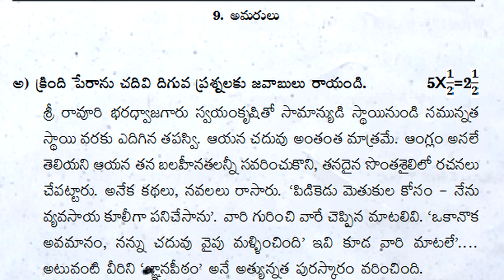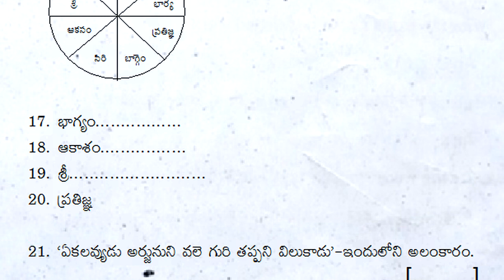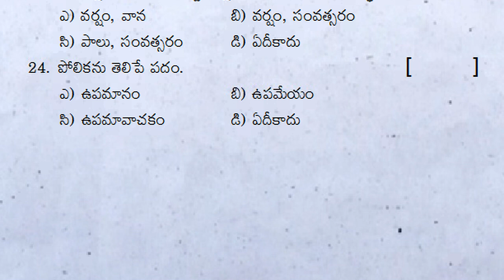fa4 exam questions telugu class 8 8thclass fa4 telugu question paper formativeassessment 4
Fa4TeluguQuestionPaperClass8
Class8TeluguSamplePaperfa4
fa4teluguPracticeTestPaper8thGrade
TeluguGuessPaperfa4Class8
apClass8TeluguMockTestPaperfa4
TeluguFa4ExamQuestionPaperClass8
TeluguFa3QuestionPaper8thClass
TeluguFormative4PaperClass8
8thClassTeluguFormativePaper
Telugufa4ModelTestPaper8thClass
ap8thClassfa4teluguModelPaper
8thClassTeluguQuestionPaper
fa4teluguSamplePaper8thClass
fa48thClassteluguPracticePaper
ap8thClassteluguGuessPaperfa4
8thClassteluguMockTestPaperfa4
8thClassTeluguFa4ExamPaper
TeluguFa4PracticeTestModelPaper8thGrade
TeluguFormativeAssessmentPaper4Class8
Class8teluguf4ExamQuestionPaper

8th-Telugu- FA
8th class telugu formative questions paper 2023 answers

telugu 8th class fa1 question paper 2023 Answers |

8th class telugu fa1 paper answer sheet | fa1 telugu

ts fa1 telugu exam model paper | telugu 8th class

fa1 class 8 telugu paper | telugu fa-1 model paper | 8th

8th class telugu fa mini practice question paper | 8th

class 8 telugu fa mini exam test paper | 8th class fa-1

8th class telugu fa mini sample question paper | class

class 8 telugu fa mini exam practice test paper | 8th

class 8 telugu fa mini exam sample paper | 8th class

telugu fa1 question paper class 8 | fa1 telugu fa mini

fa | formative assessment | class 8 | telugu fa

class 8 fa4 telugu exam paper 2023 | fa4 telugu

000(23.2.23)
8th class fa4 telugu exam 2023 | fa4 exam question

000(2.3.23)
fa4 exam questions 8th class telugu 2023 | class 8 fa4

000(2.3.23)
8th class telugu fa4 exam question paper 2023

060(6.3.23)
fa4 class 8 exam questions telugu 2023 | 8thclass fa4

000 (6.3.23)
fa4 8th class exam questions telugu 2023 | 8th class

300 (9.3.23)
8th class fa4 exam questions telugu fa4 telugu

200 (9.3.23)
fa4 telugu exam questions class 8 8thclass fa4 exam

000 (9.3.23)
fa4 exam questions telugu class 8 8thclass fa4 telugu